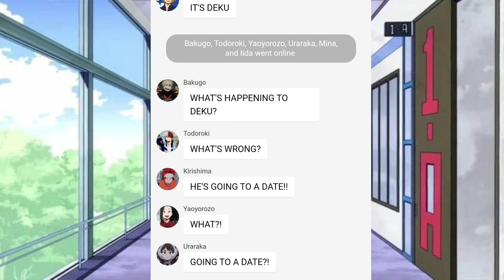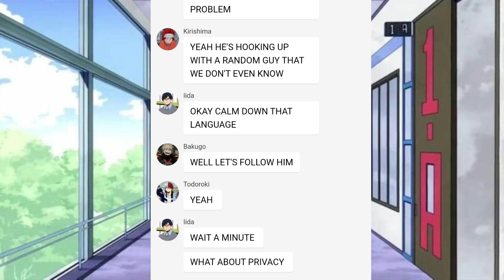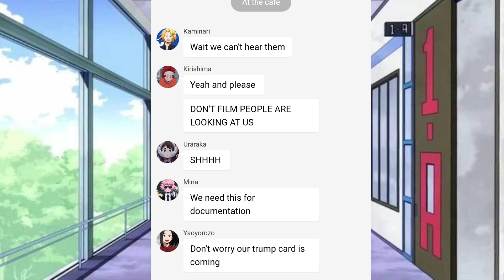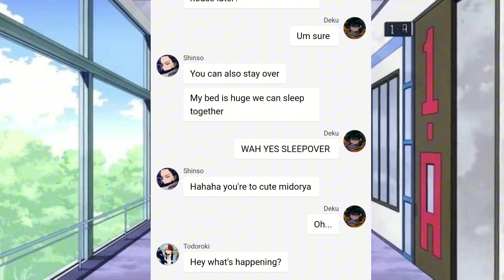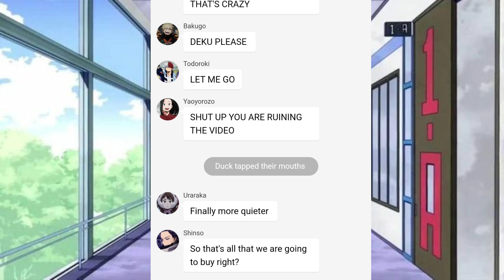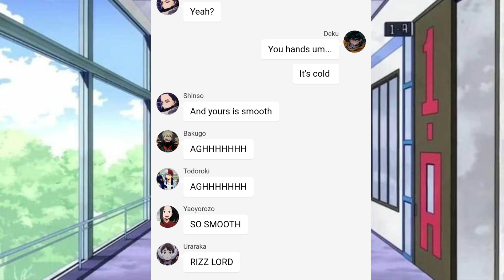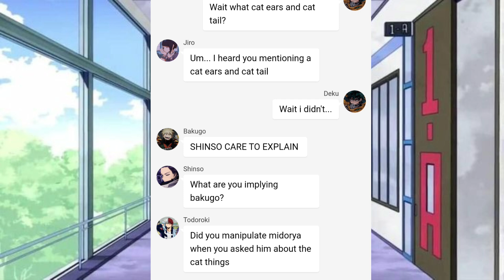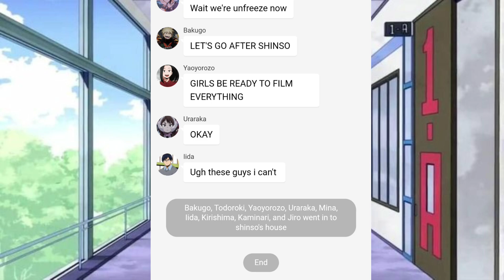Deku's is going on a date?! || Deku's Harem || Mha Text